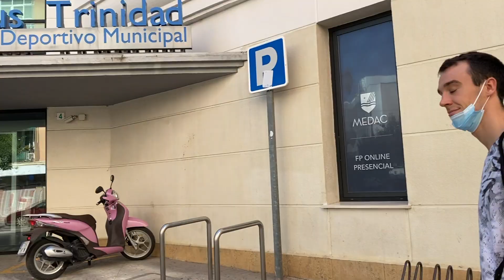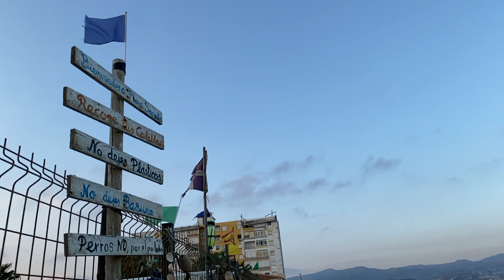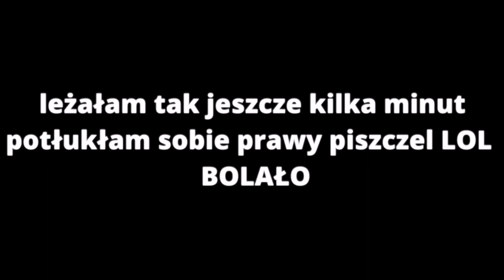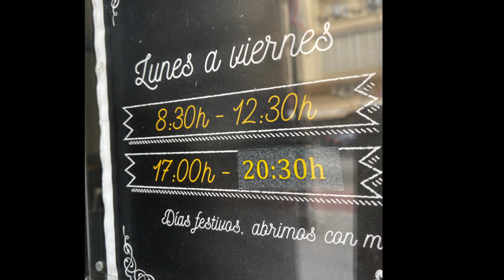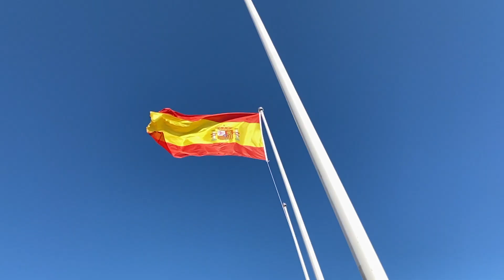Erasmus VLOG #2 // zwiedzanie Malagi // WYPADEK na PLAŻY// pierwszy tydzień uczelni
Kolejny tydzień w Maladze za mną!
Jestem tutaj w ramach programu  ★Erasmus ★ by studiować MEDYCYNĘ na Universidad de Malaga.
Zapraszam na vloga z wizyty mojej siostry, zwiedzania Malagi i relacji z pierwszego dnia na uczelni :)